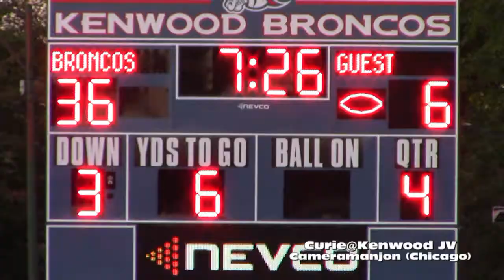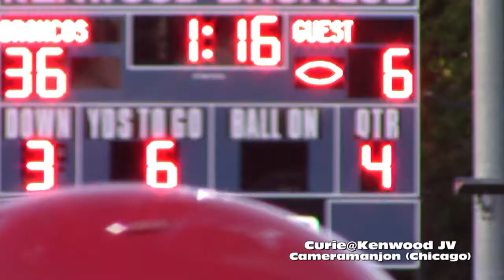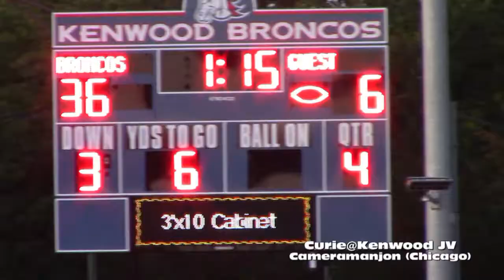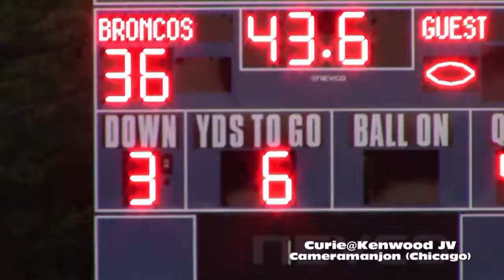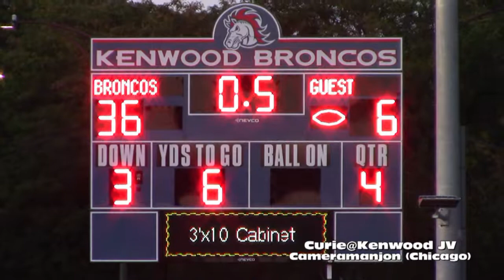* * [4] Curie Condors@Kenwood Broncos [JV] Football4 Coach Mahhamud/Cameramanon/CPS/Chicago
* Curie Condors@Kenwood Broncos JV Football4